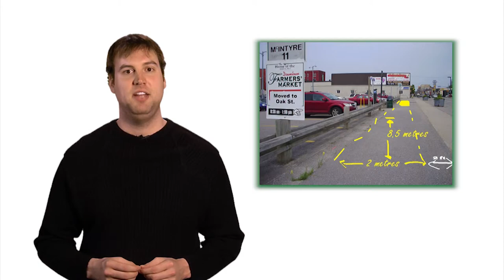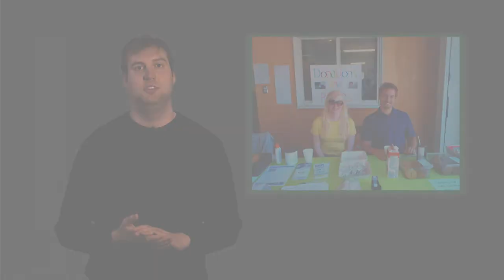What is Greening Nipissing? 2014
Have you heard about Greening Nipissing, but are not sure what we do? Watch this video for a quick synopsis of our projects and programs. We serve the Nipissing District in Ontario, and our office is in North Bay!